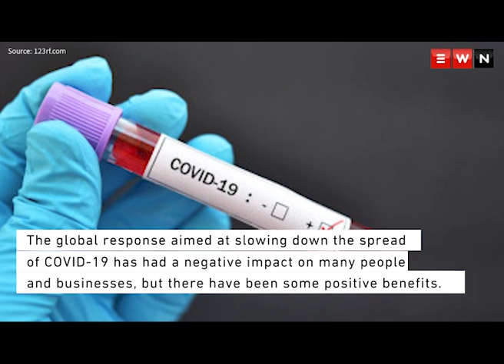The COVID-19 upside: Pollution levels dip in lockdown areas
Global pollution levels have decreased since the COVID-19 outbreak as countries introduced a range of measures to help slow down the spread of the deadly virus.